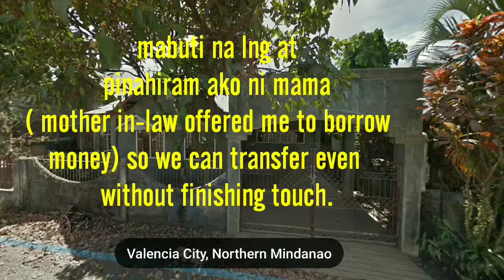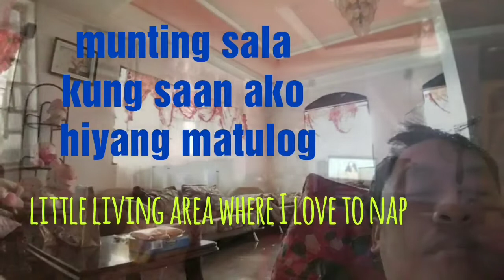KatasNgOfw Katas ng Hirap ni Engr OFW in Qatar, Abu Dhabi, Saudi Arabia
being an OFW in middle east is not an easy task you have to deal with different people, the hot climate and most of all the longing of being far from your home and family. sometimes we are coined OFW's the living heroes.